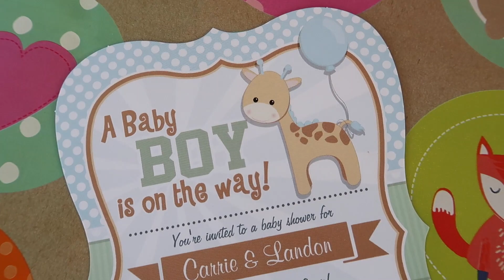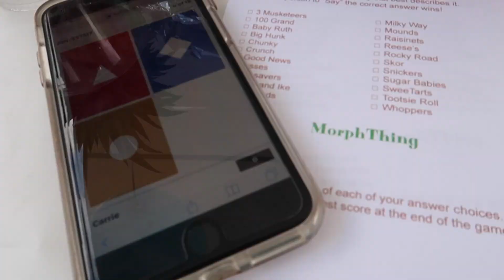Surprise Baby Shower! @ The Hale // Ep 026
About 2 months in the making 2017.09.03

The best parents in the world (my mom and dad) planned a surprise baby shower for Care and Lucas! I guess we did a good job at keeping it from her because she definitely was surprised.

I want to thank everyone who made this possible and all of those that attended physically and in spirit.

Care, Lucas, and I love you all!!